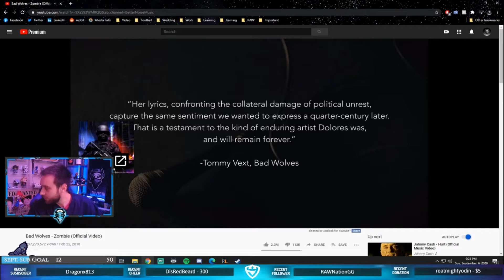Divisim Stream Montage 4